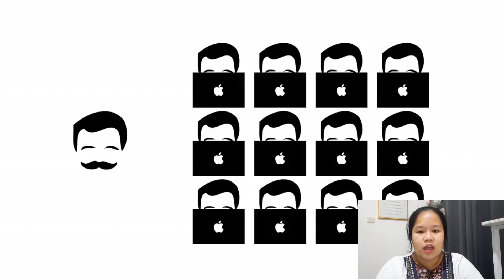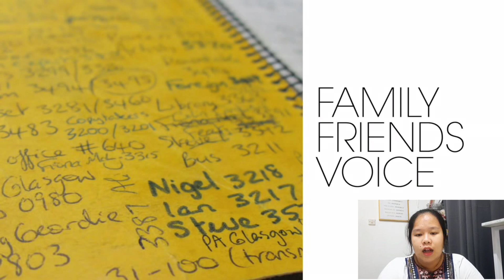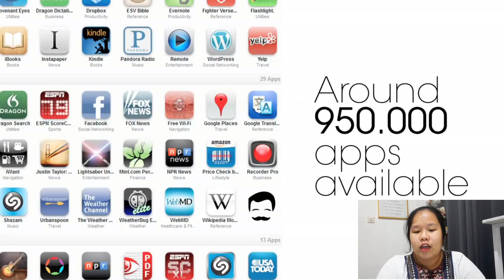Simultaneous Interpreting | Practice 1